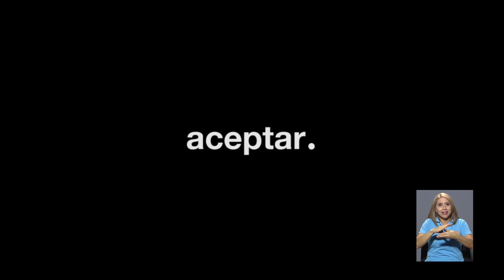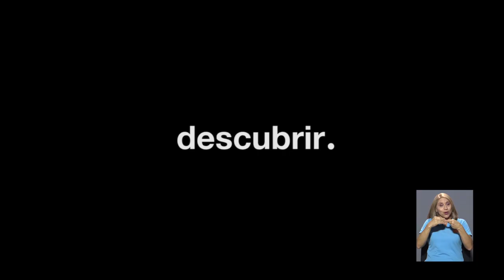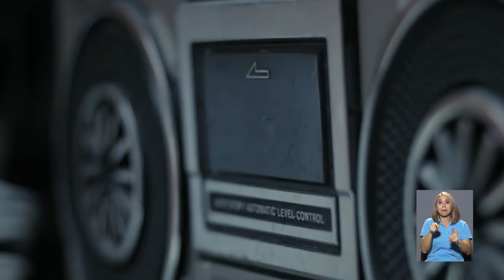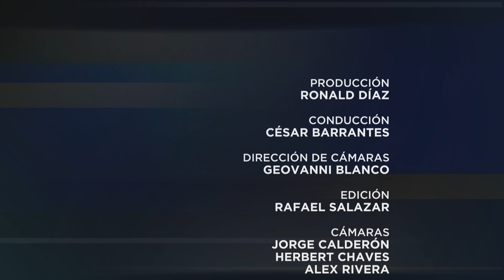Especiales UCR: Narrar en tiempos de la Internet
Compartimos esta conversación entre Cesar Barrantes y el realizador José Pablo García, sobre la influencia de la tecnología en la televisión y en las nuevas formas de contar historias.